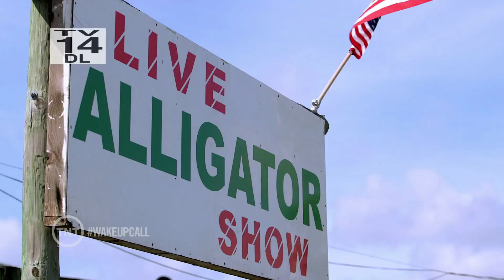Wooten's Airboat Tours - Friday I Wake Up Call I TNT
Dwayne "The Rock" Johnson and redneck millionaire Jonah White experience an extreme clash of cultures when they attempt to save a sinking business deep in the Everglades.

About Wake Up Call:
By the time Dwayne "The Rock" Johnson was 23, he had multiple arrests, his family was evicted and his dreams of being a football player were shattered. He was living at home with no future, no direction and had $7 in his pocket. That's when he made a choice -- to challenge himself every day. And to turn himself around. Rock is returning to his roots, to help those who are struggling and to show them that there can be a better way.